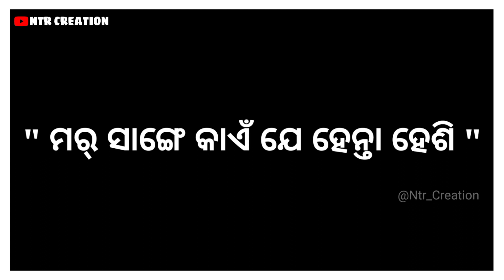New Sambalpuri Funny shayari status video !! Alok_Bag !! New Black Screen Status Video !! Funny !!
full support guys🙏🙏🙏jai maa manikeswari 🙏🙏🙏

video kenta lagla j mote comment box re comment kara🙏🙏

Edit

Black screen video only.

             🙏Jai Maa Manikeswari 🙏